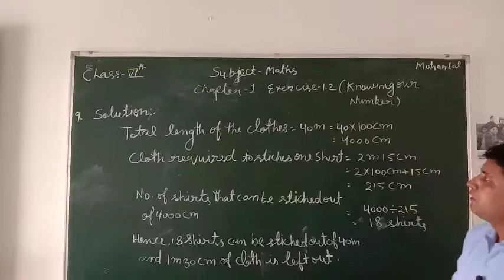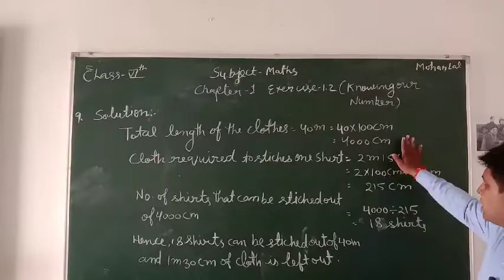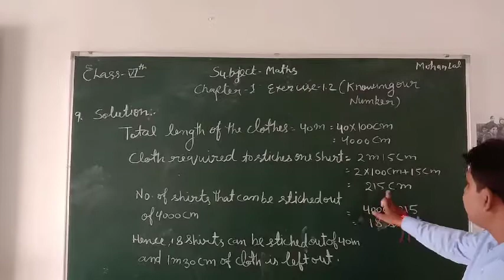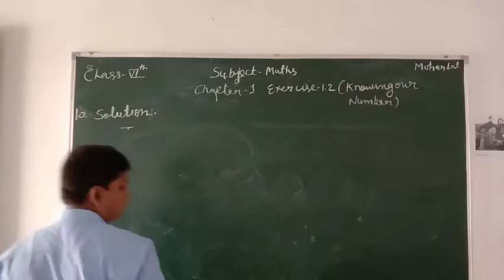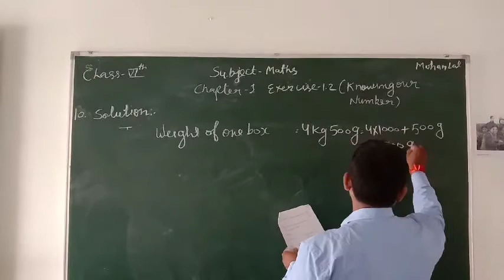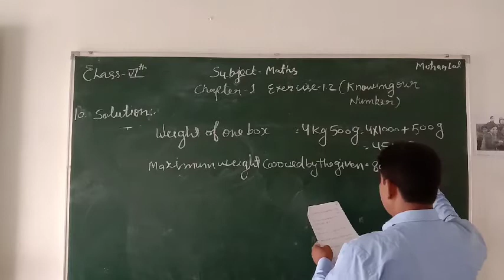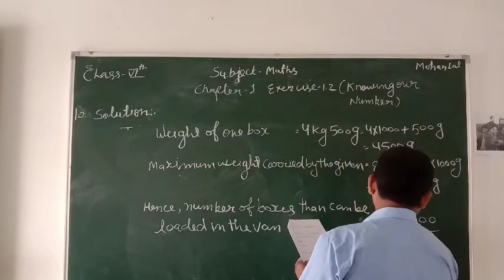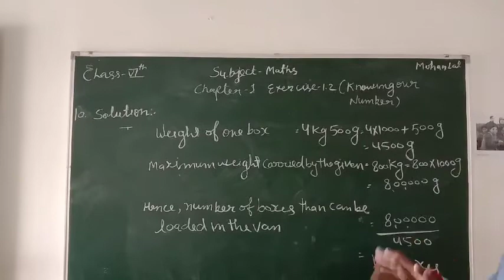CLASS 6 II MATHS II EXERCISE 1.2 II PART 04